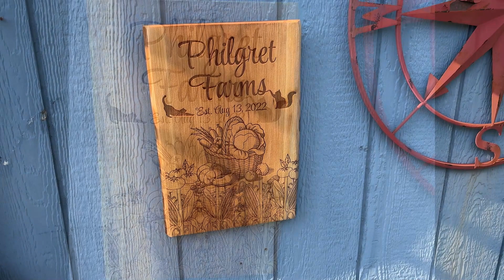Cherry Wood Custom Engraved Signs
This Live Edge Cherry wood sign board is made from a single piece of Cherry wood and will be engraved to your specifications. We engrave by laser for the utmost in precision and quality. All sign boards are finished with a mineral oil and beeswax conditioner and come with a saw tooth hanger on the back for easy hanging.